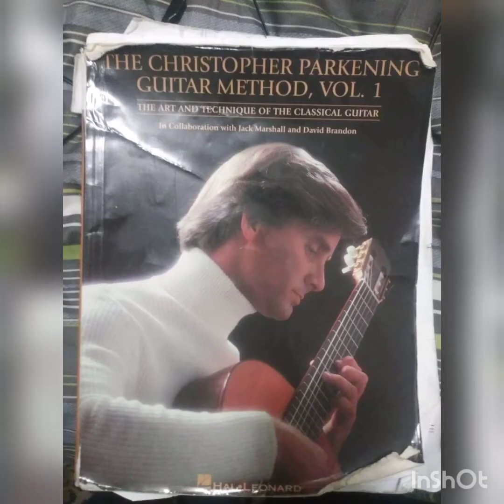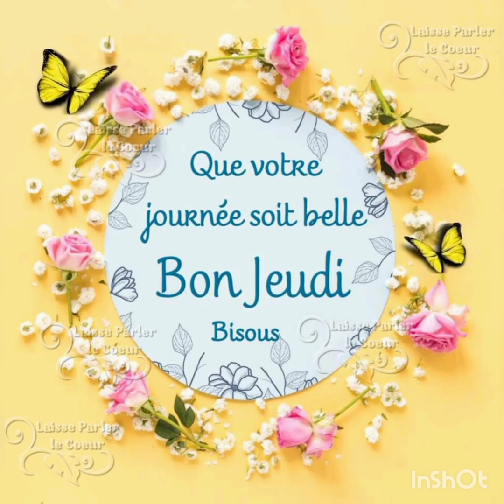Mathieu chante evangelic 🎶🎵